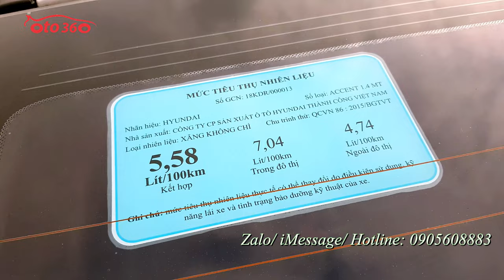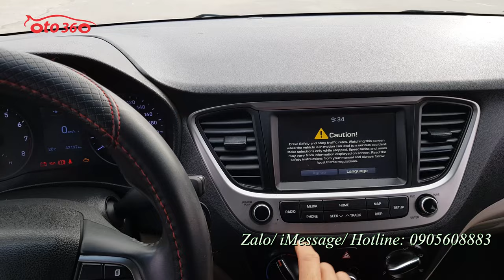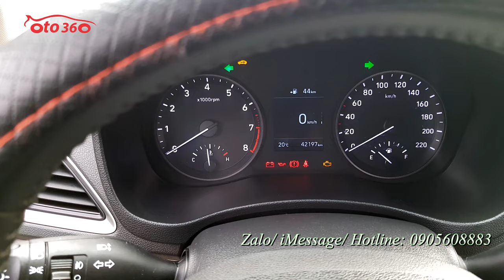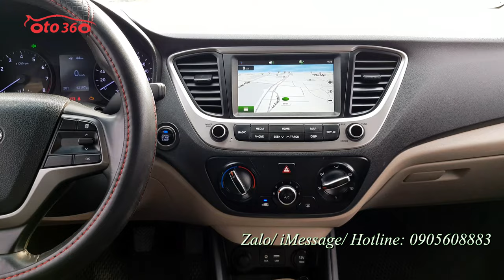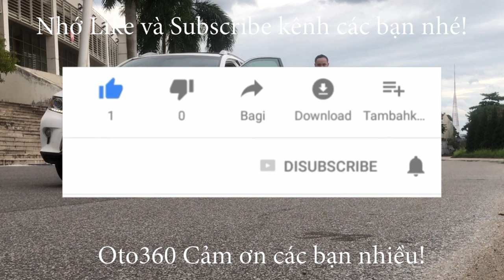Hơn 300tr có ngay xe sedan đời cao Huyndai Accent 2018 tên tư nhân biển Hà Nội lốp theo xe còn nguyê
Bán xe Huyndai Accent 1.4 số sàn sản xuất năm 2018, đăng ký tên tư nhân, biển Hà Nội.
Xe được trang bị động cơ xăng 1.4 lít kết hợp với hộp số tay 6 cấp đi rất mượt. Là bản Full nên xe đầy đủ đồ như: nội thất da, lazang đúc, đèn bi, đèn Led ban ngày, cân bằng điện tử, phanh ABS, màn hình, camera lùi, cảm biến lùi, GPS, bản đồ dẫn đường, gương chiếu hậu gập điện, tích hợp xi nhan trên gương…
xe bảo hành bảo dưỡng đầy đủ theo định kỳ nên còn rất đẹp và hoạt động tốt, dàn lốp nguyên bản theo xe vẫn còn.
Hỗ trợ trả góp, vay tối đa đến 75% giá trị xe trong 5 năm với lãi suất ưu đãi.